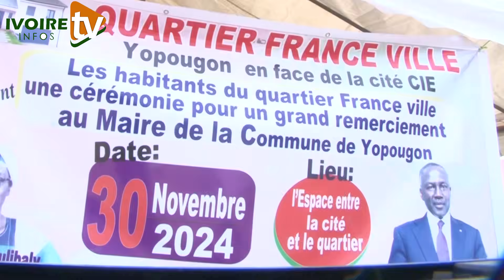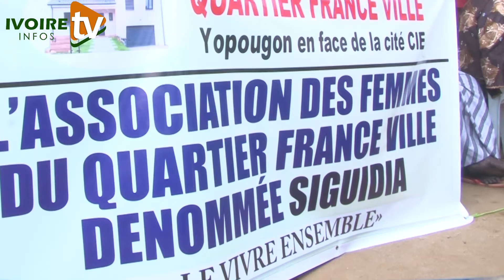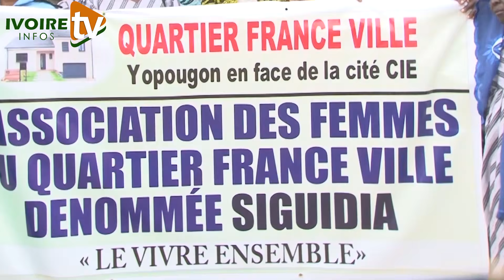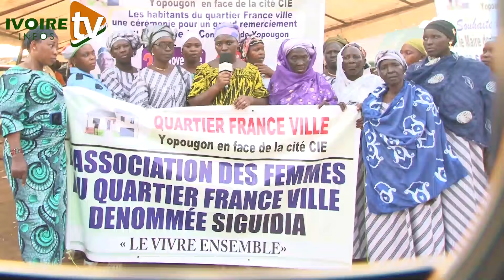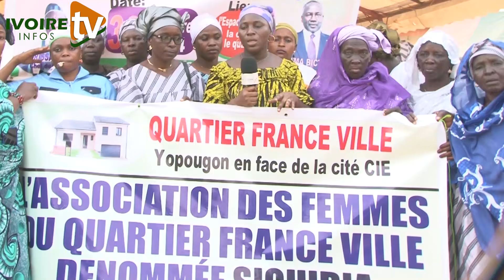Côte d’Ivoire/Les populations de Yopougon Franceville rendent hommage au maire Adama Bictogo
Politique nationale : Les populations de Franceville à Yopougon rendent hommage à Bictogo
Les populations de Yopougon Franceville, un sous quartier de ladite commune, se sont réunies samedi 30 novembre 2024, afin de rendre un hommage à leur premier magistrat, Adama Bictogo, pour toutes les actions menées en leur faveur depuis son accession à la tête de leur commune en tant que maire.